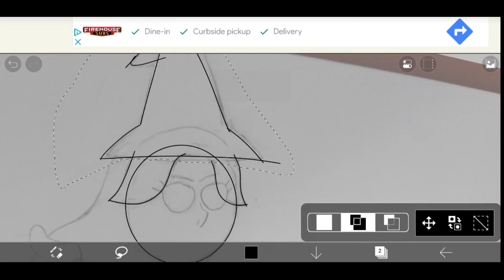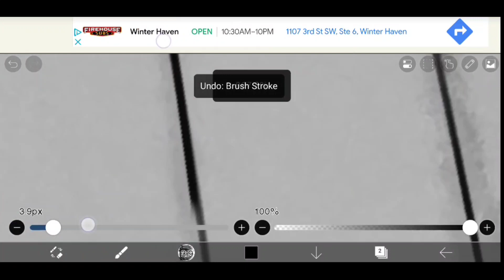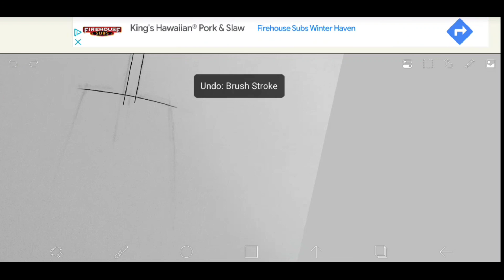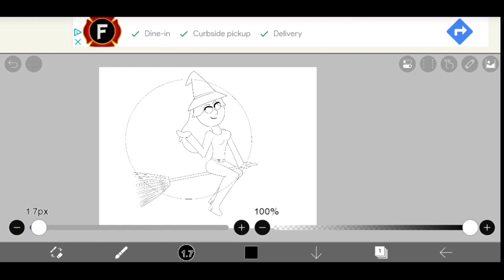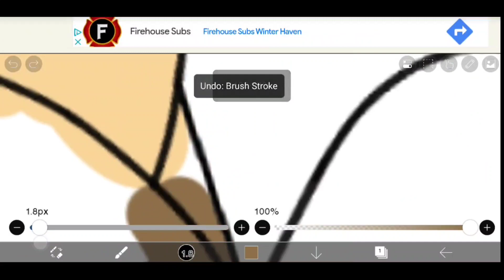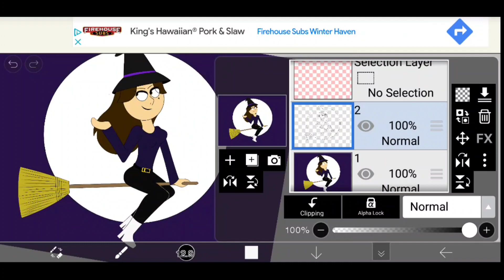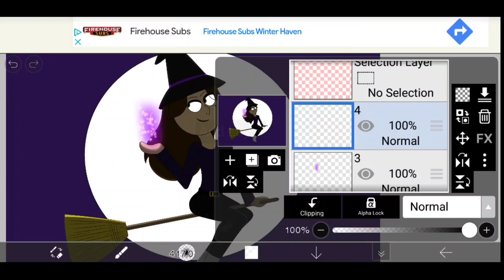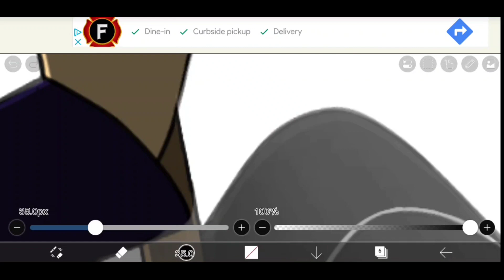🎃 Halloween Speedpaint 🎃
reuploaded due to getting copyrighted

Happy Halloween 👻